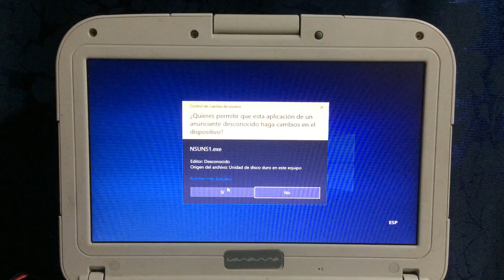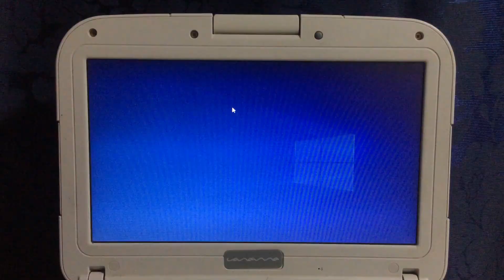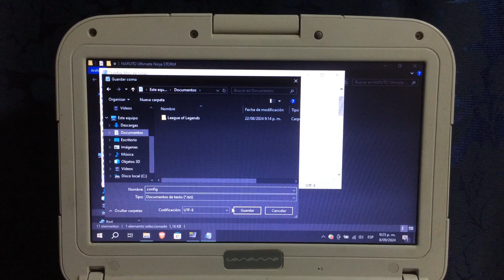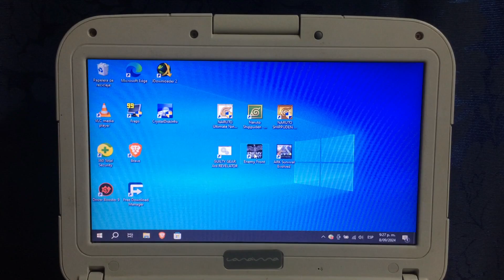NARUTO ULTIMATE NINJA STORM 1 PC BAJOS RECURSOS - REST EN CELERON 847 1.10GHZ, 4GB RAM